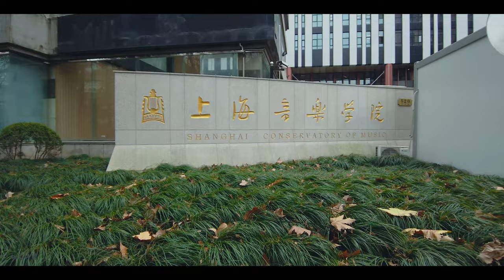[4K]走遍上海：零陵路\Walk shanghai漫步在上海\Walk china\ SHANGHAI STREET \上海の街